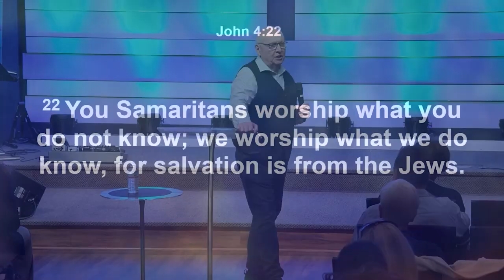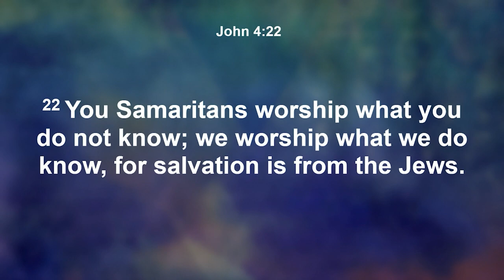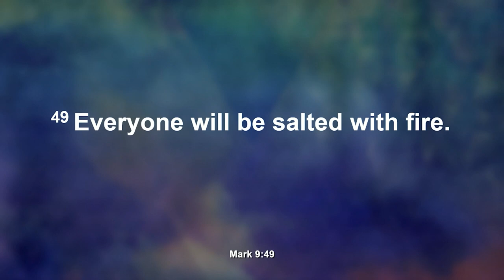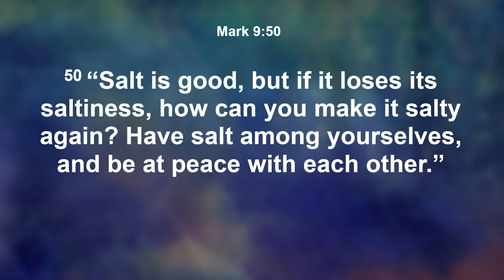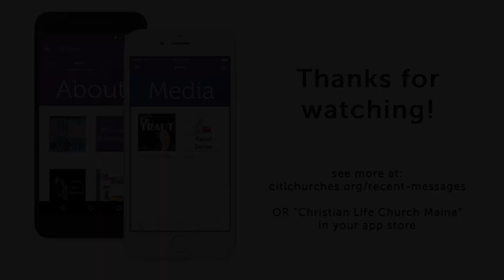Guest Speaker Ed Traut | Sunday 2nd Service | Christian Life Church Sermon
April 14, 2024 Downpour

We are thrilled to have hosted guest speaker Ed Traut for another weekend of prophetic services!